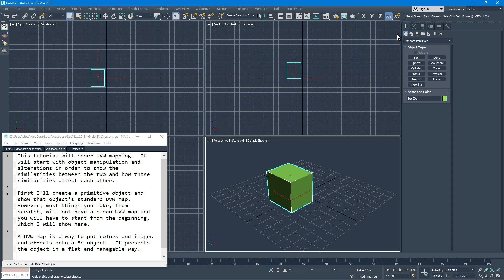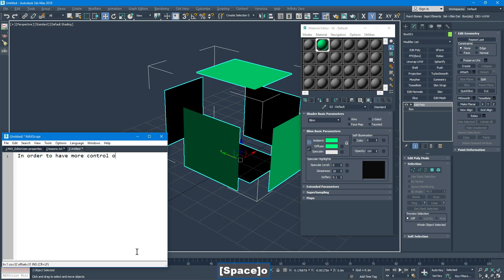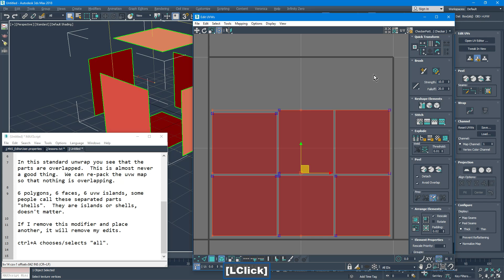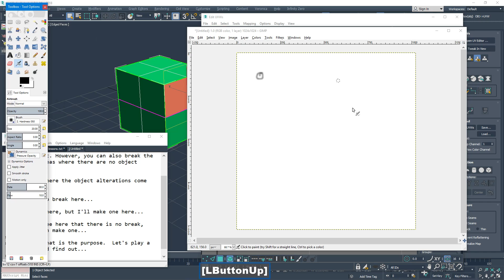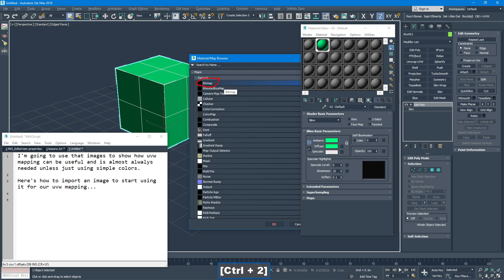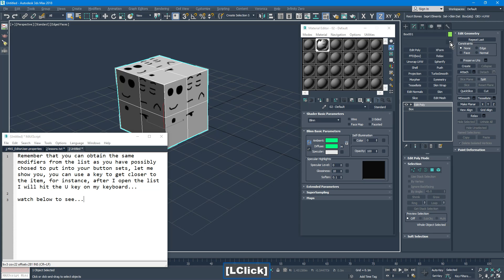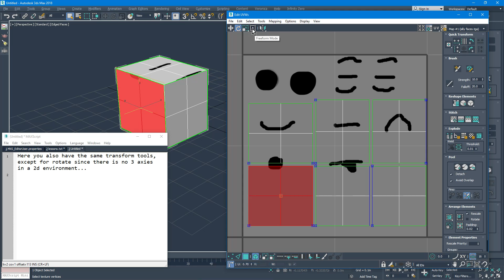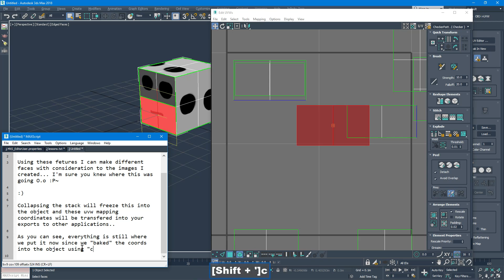Introduction to 3ds Max - lesson 5 (uvw mapping)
Here I start a basic but very useful explanation on image mapping and UVW usage.